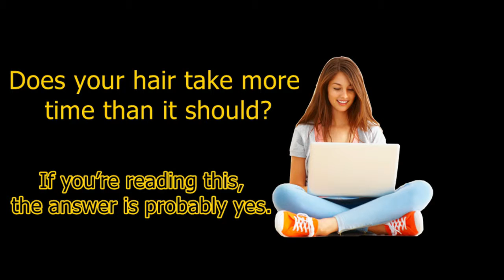💧ARGANLIFE FOR HEALTHY HAIR 💧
If we want to have healthy hair we must use organic products. Onion juice will be very helpful in this regard.  And of course, like an organic shampoo ARGANLIFE. You should definitely try. Below you will find directions about both onion juice and arganlife. ARGANLife for healthy hair.

 Long, healthy hair - FASTER HAIR GROWTH ( If you're looking for the most complete method for faster growing hair, you've found ARGANLife Shampoo.)  All  Dermatologic, Allergen and Microbiologic tests were done by the internationally certified laboratory.  ARGANLife nourishes hair from  root to tip, strengthening it, thereby helps to  prevent hair loss.  ARGANLife Shampoo is suitable for daily usage and suitable for all hair types.

ARGANLife is Special Formulation with %100 Organic Argan Oil

♥ Thanks

How to grow natural long black hair
How to growing healthy hair
arganlife hair care
Organic hair care
Hair growth tips for women
Hair growth tips for men